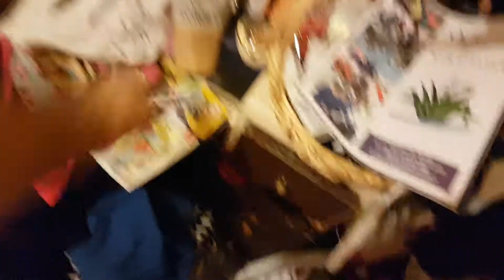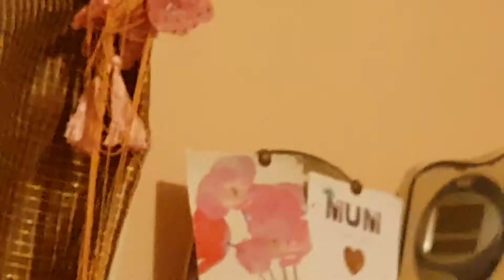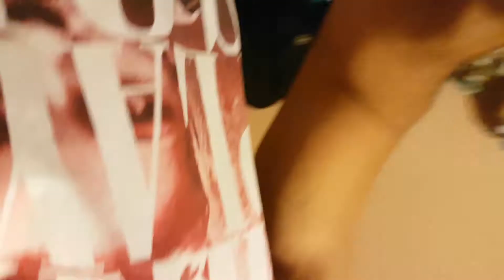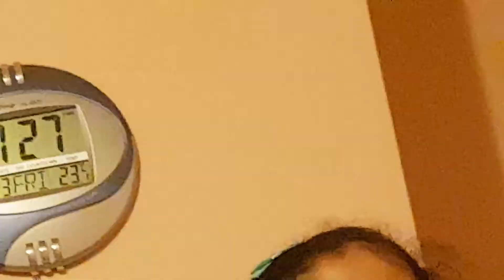CRAZY VLOG - DOING FLIPS ON THE BED - WATCH IN HD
and awaaaaayyy we go